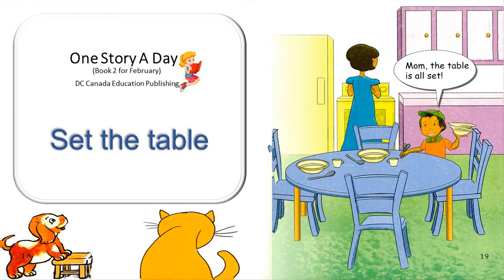One story a day - Book 2 - Story 9: Setting the table